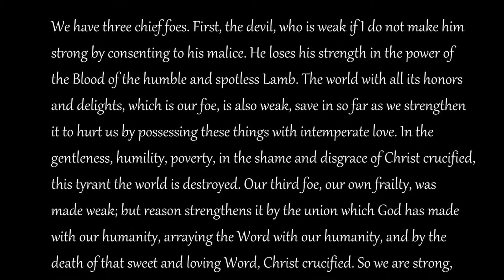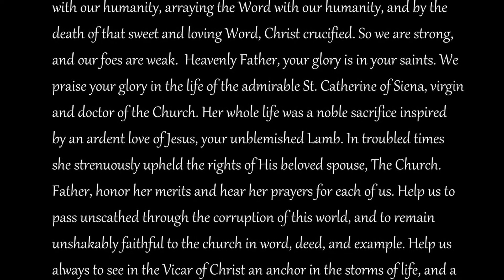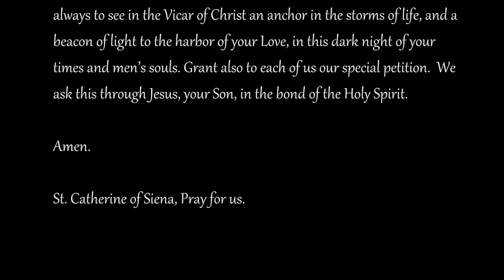Novena to Saint Catherine of Siena, Day 8